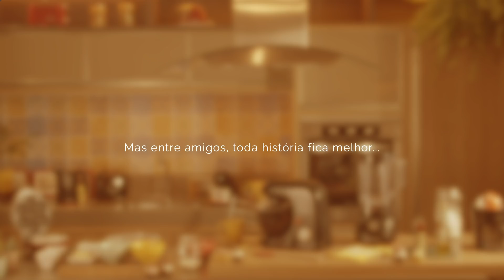Cadence e Rosa - Um Convite à Amizade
Convidamos uma querida consumidora Cadence, a Rosa, para contar sua história conosco! Ela é nossa amiga há 19 anos 🧡 Mas como nós sabemos que com amigos tudo fica melhor, preparamos uma surpresinha pra ela...

Dá uma olhadinha no vídeo pra se encantar por essa história maravilhosa como nós nos encantamos e pra conferir a merecida surpresa que preparamos pra Rosa!